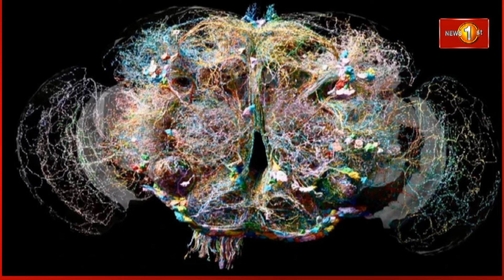ஈக்களை கொல்வது ஏன் கடினமான விடயம் ... சிந்தித்துள்ளீர்களா?